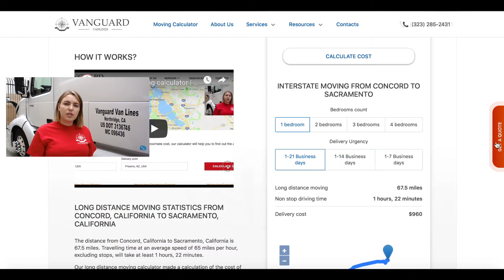Interstate moving from Concord to Sacramento | Long Distance Movers Vanguard Van Lines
If you are planning a long distance moving from Concord to Sacramento and do not know its approximate cost, our calculator will help you to find out the average cost.